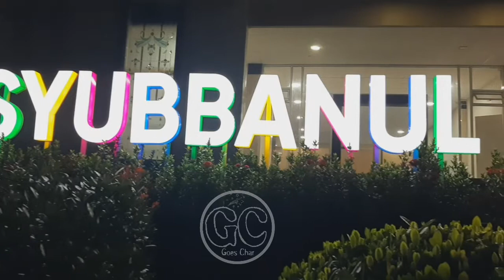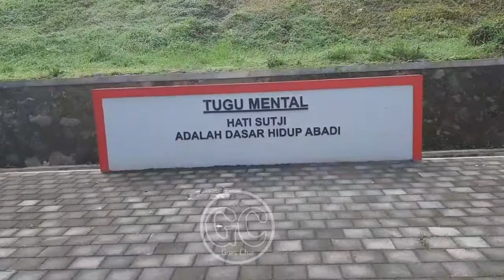sekilas Api Asri Tegalrejo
sekilas informasi
melody of my dreams for YouTube